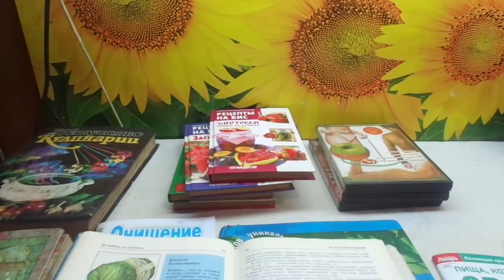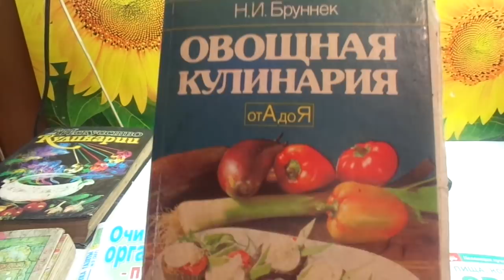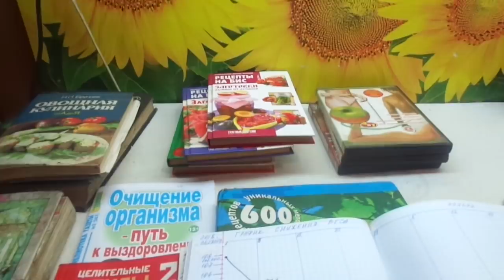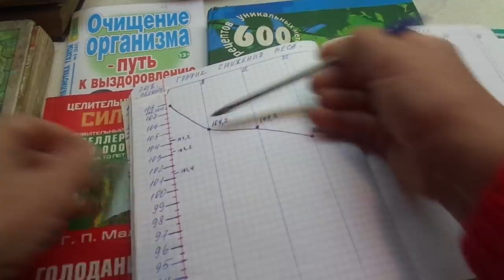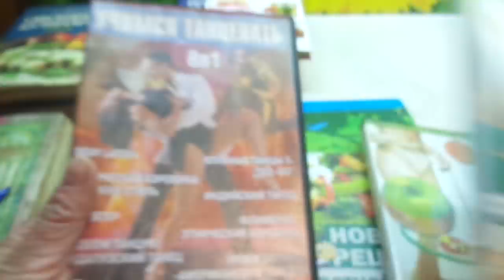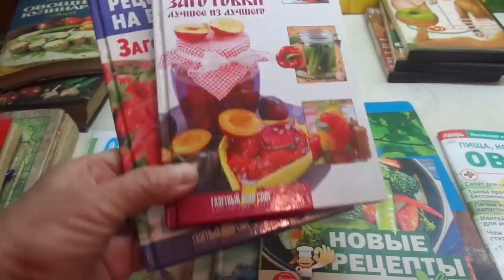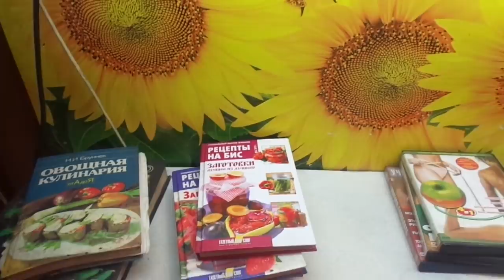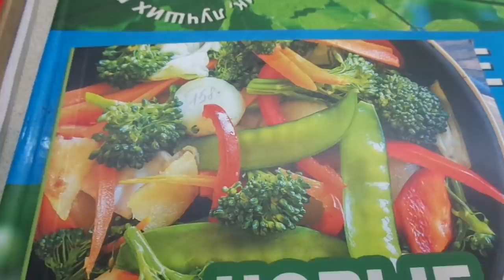ДИЕТА ОГОРОДНИКА - 1. ТЕОРИЯ. Ольга Чернова.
В этом видео я расскажу вам о самой эффективной и самой полезной диете. Проблемы лишнего веса волнуют многих, но мало сбросить лишние килограммы. Главное - сделать это с пользой для здоровья. А так как овощи, выращенные своими руками - это еда, которая нас лечит, то и диета, основная часть которой состоит из свежих овощей, является лечебной.